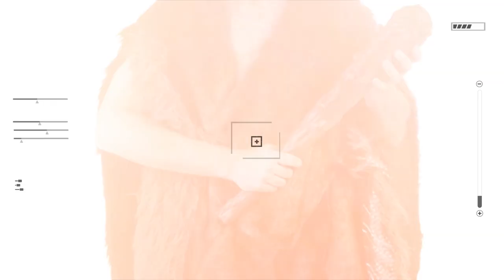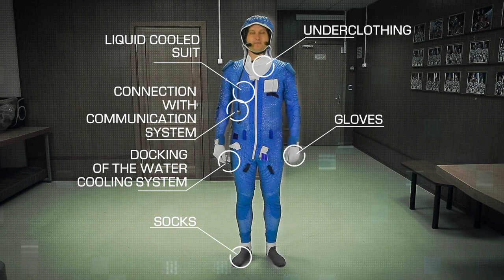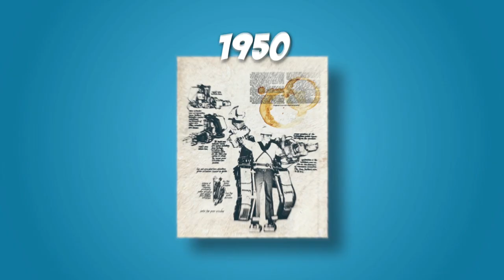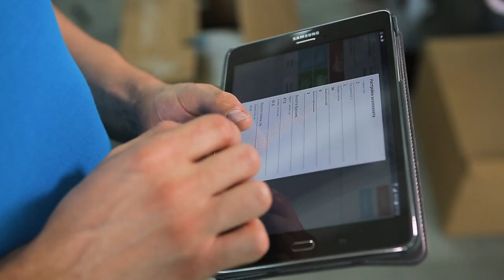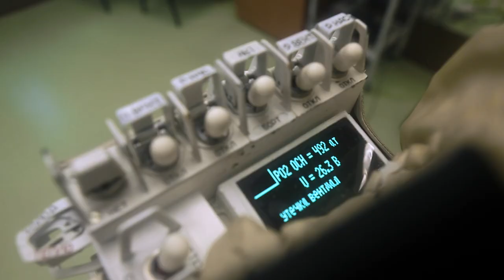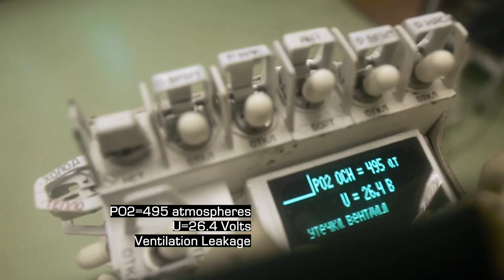Fireman Suit, Space Suit, Exoskeleton Suit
There are special clothes. They make a person invulnerable to fire, cold and complete lack of atmosphere. Super suits are for empowering people with super abilities.

The author reveals to the audience the essence of phenomena and scientific discoveries. He asks his questions to leading experts in various fields.